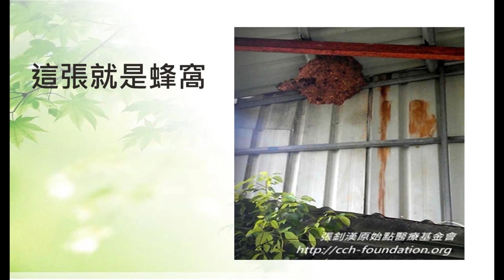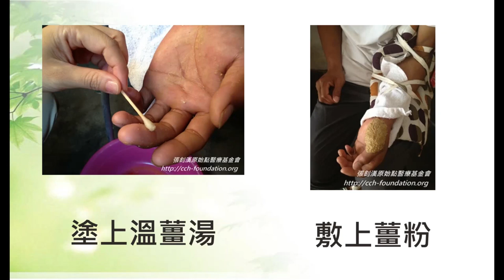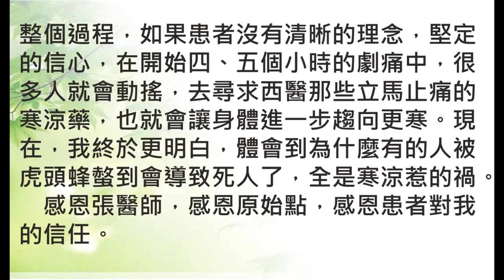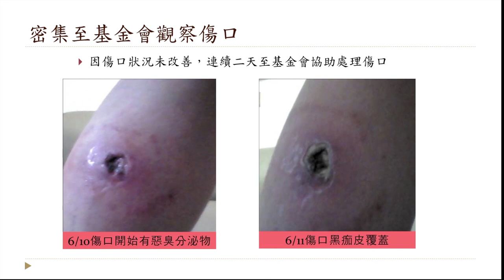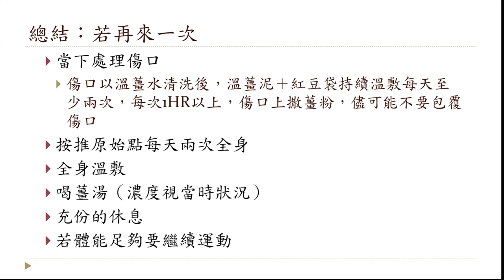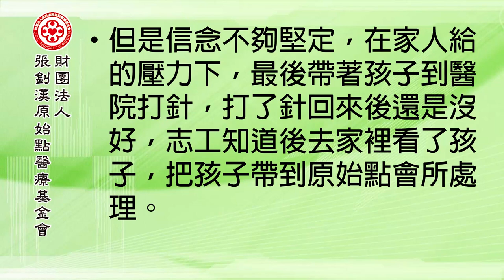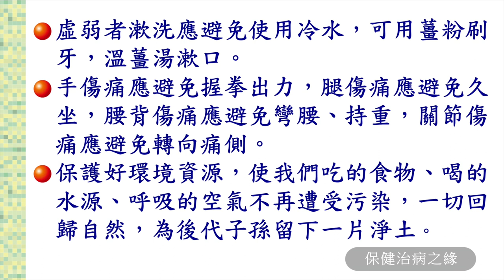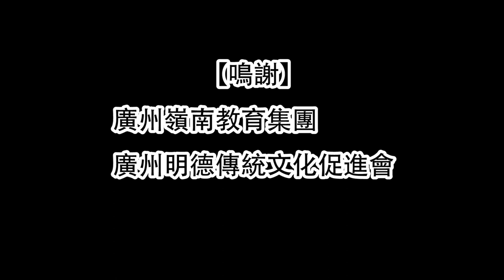2016年1月 原始點醫學講座 (廣州) ─11.談緣